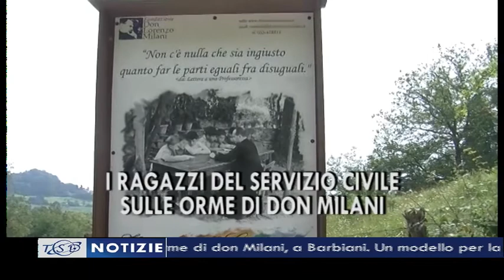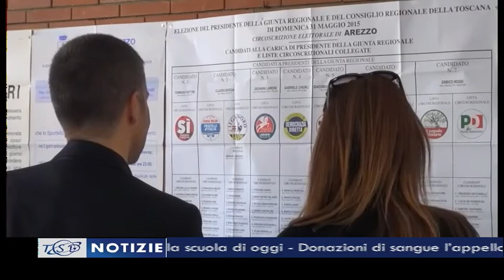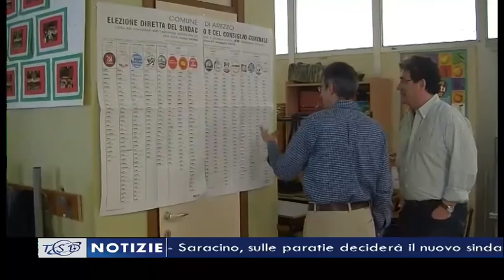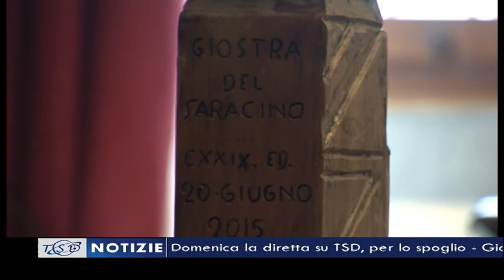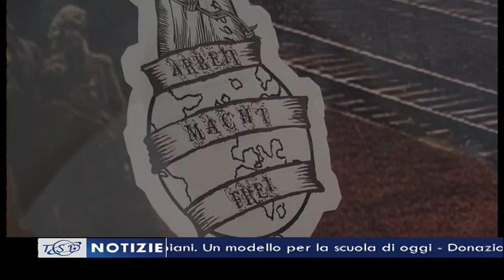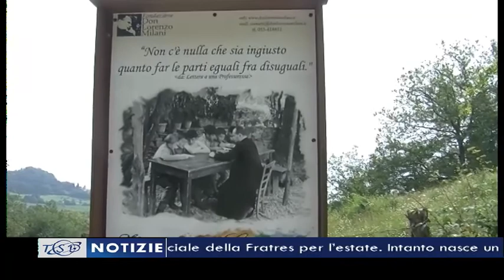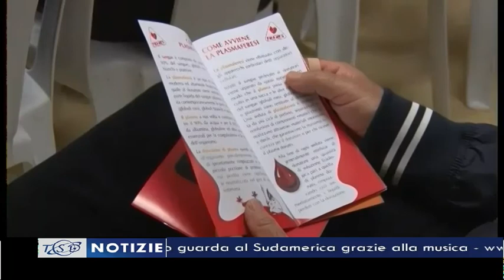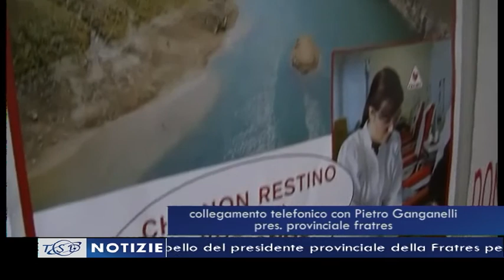TSD Notizie del 12 giugno 2015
Queste le principali notizie del Tg delle 19.40:
- Arezzo verso il ballottaggio. Sfida all'ultimo voto tra Bracciali e Ghinelli. Domenica la diretta su TSD a partire dalle 22.45
- Giostra del Saracino, presentata la Lancia d'Oro dedicata ad Auschwitz
- Saracino: sulle paratie deciderà il nuovo Sindaco di Arezzo. Slitta ancora la decisione
- I ragazzi del servizio civile della Caritas diocesana di Arezzo sulle orme di don Milani a Barbiana. Un modello per la scuola di oggi.
- Donazioni i sangue, l'appello del presidente della Fratres provinciale di Arezzo per l'estate. Intanto nasce un unovo gruppo a Rigutino
- Arezzo guarda al Sudamerica grazie alla musica